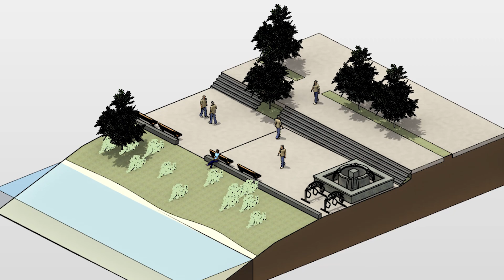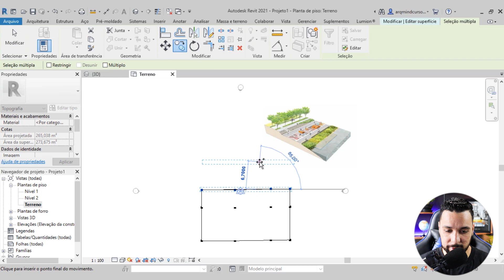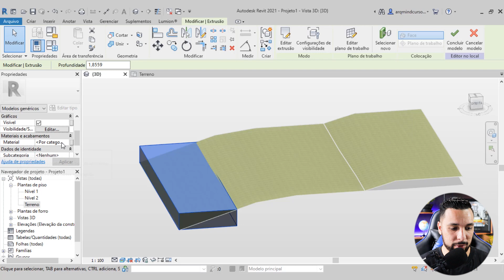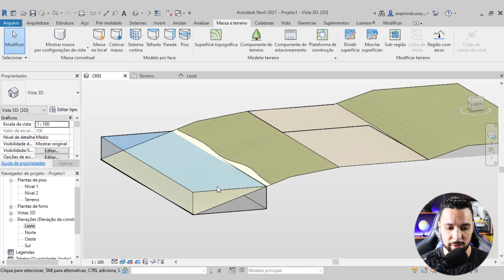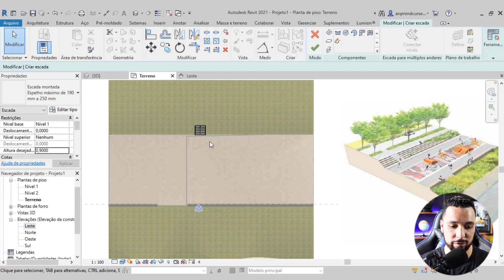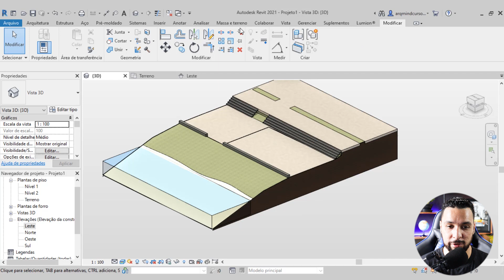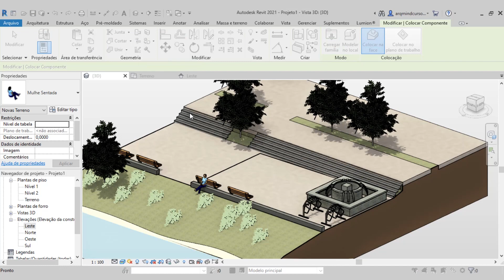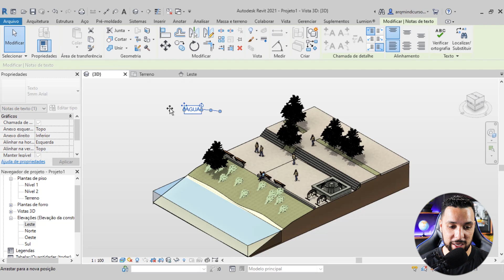Efeito diagrama 3D de paisagismo no Revit (100% no Revit)